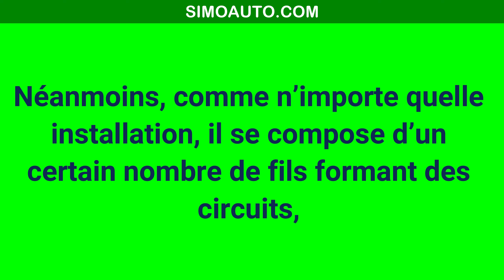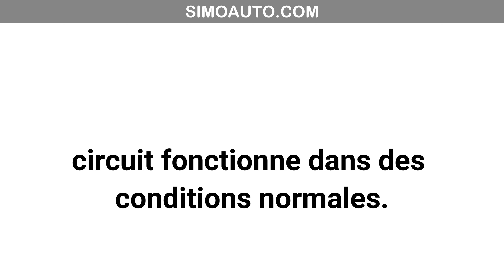Qu'est ce que ça veut dire un court circuit?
Qu'est-ce qu'un court-circuit, comment cela se produit-il et quels dangers cela peut-il causer?